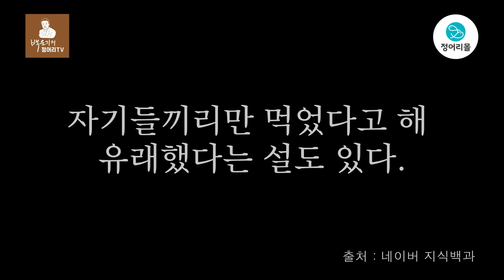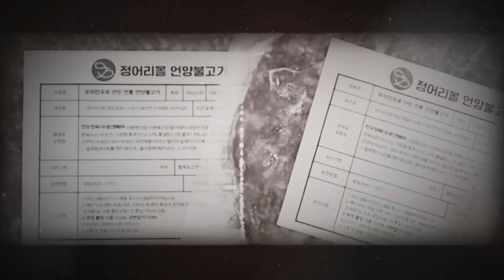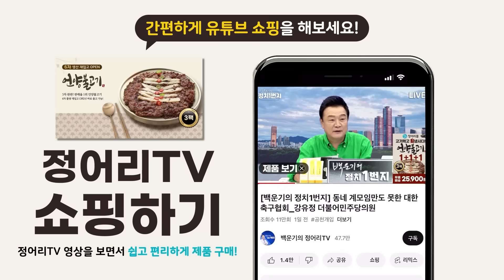[백운기의 정치1번지] 비선전문가 박관천 전 경정이 경악한 범어사 사진의 숨은 진실?!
※ 백운기와 딥블루 매주 목요일 오후 4시
※ 용빠따 매주 금요일 오후 8시 50분